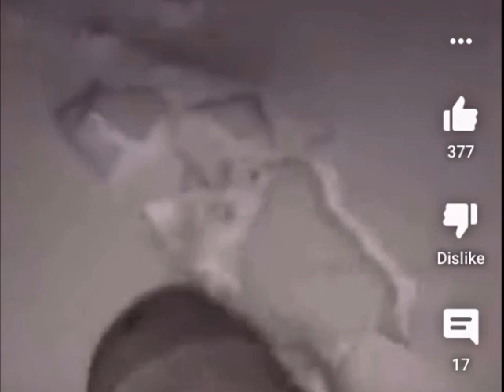Super Thanos 64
Like if this is in your recommended 2 years from now